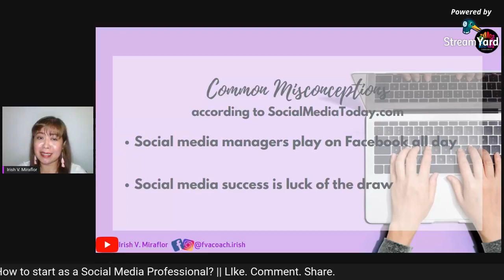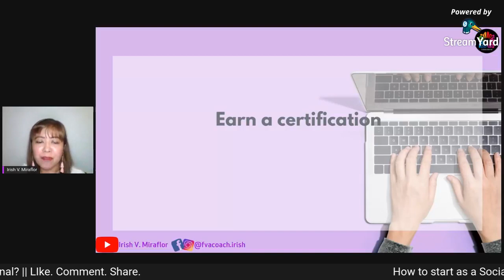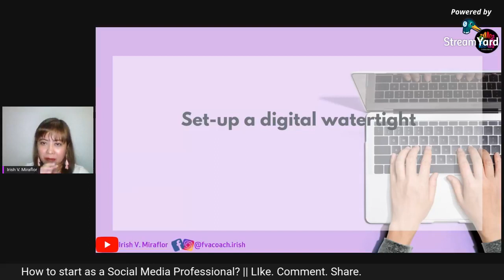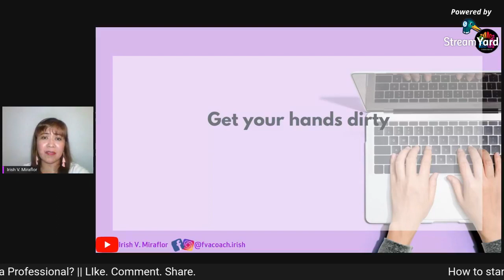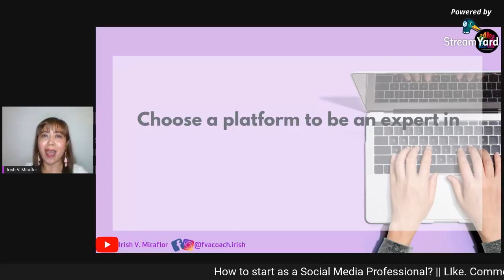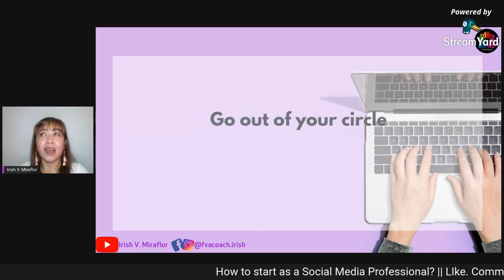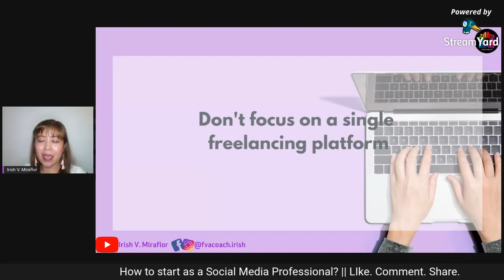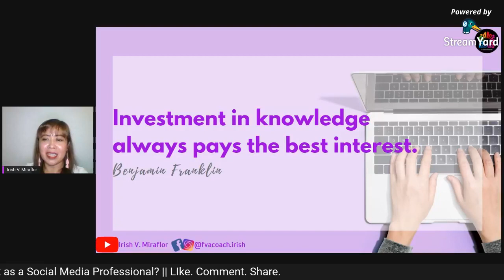How to start as a Social Media Professional?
There is probably no business today that does not want to have an online presence.
Since it is new to them, this is where Social Media Professionals come in.

But how do you become one? Check this video out.